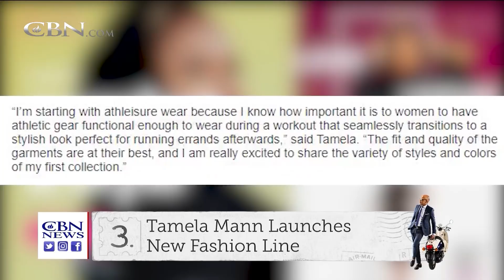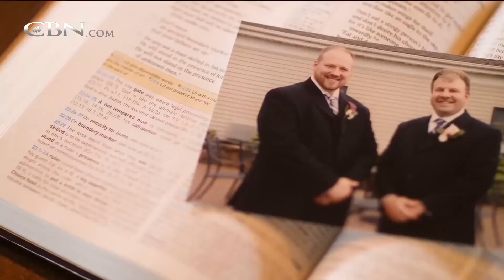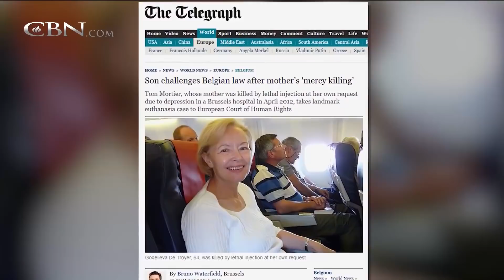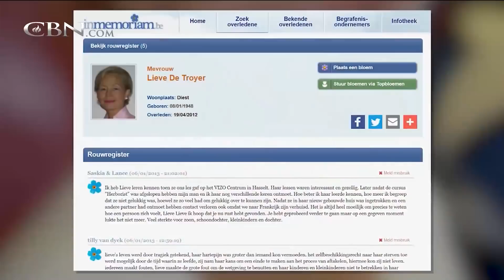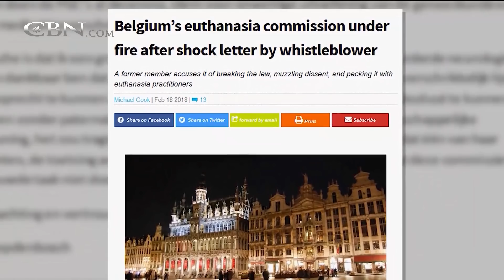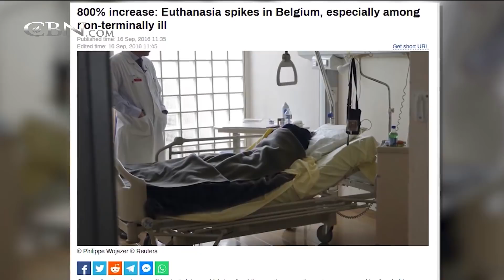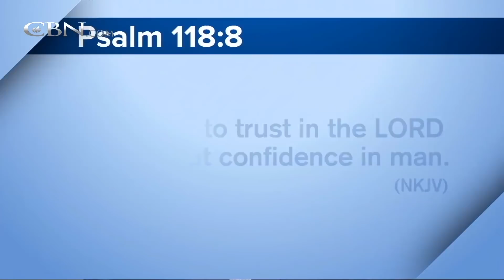Prisoner Befriends his Police Officer | Full Episode | 700 Club Interactive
Ryan was in and out of prison and yearned for hope and love. See how he found both in God and became close friends with his former enemy. Plus everything from Tiger Woods to Kelly Clarkson on this week's Top 5 from Studio 5.